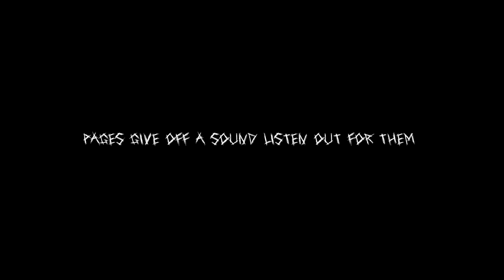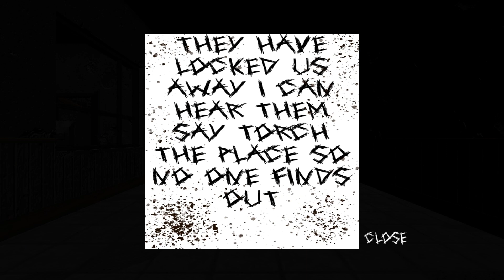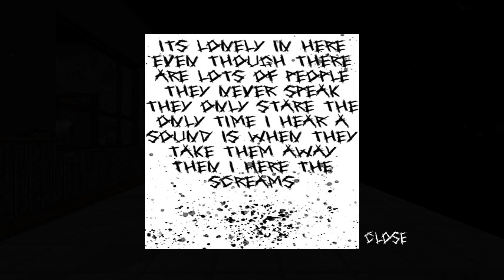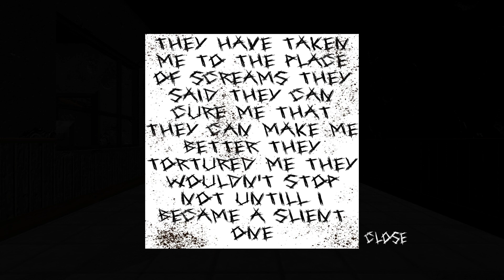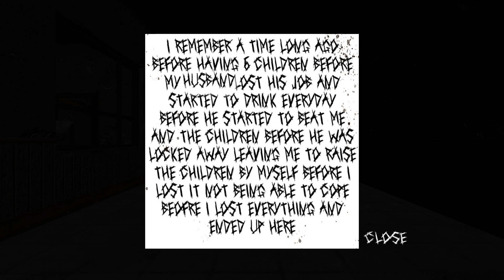Left Behind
Left Behind: Uncover the chilling secrets of an abandoned asylum in this heart-pounding horror game. As a brave investigator, your mission is to find all 6 pages that hold the dark truth of what transpired within these haunted walls. Brace yourself for a psychological thriller filled with suspense, paranormal encounters, and a race against time to reveal the horrifying events that unfolded at the asylum. Are you ready to confront the terrifying secrets that have been left behind?

JJG Gaming
JJG
Gaming
Asylum
Mystery
Asylum Mystery
Investigative Journalism
Unveiling Secrets
Dark History
History
Haunted Institution
Psychological Thriller
Paranormal Encounters
Hidden Truths
Abandoned Asylum
Creepy Discoveries
AsylumMystery
InvestigativeJournalism
UnveilingSecrets
DarkHistory
HauntedInstitution
PsychologicalThriller
ParanormalEncounters
HiddenTruths
AbandonedAsylum
CreepyDiscoveries